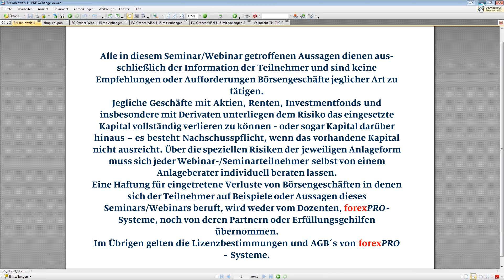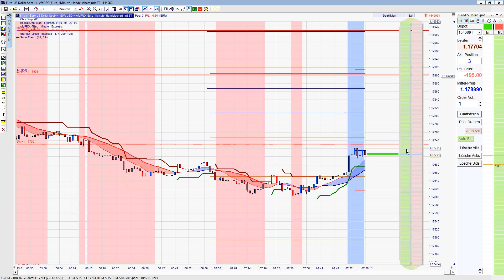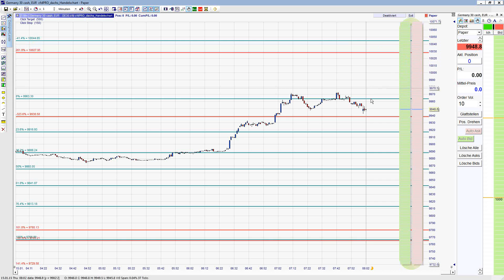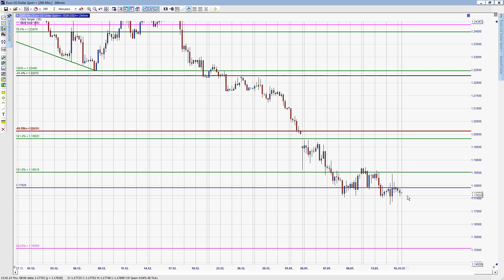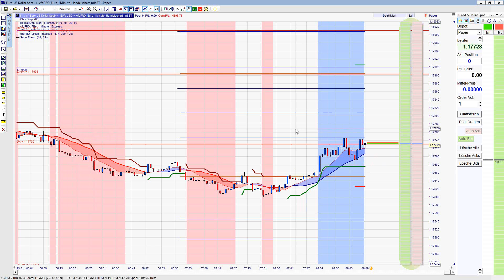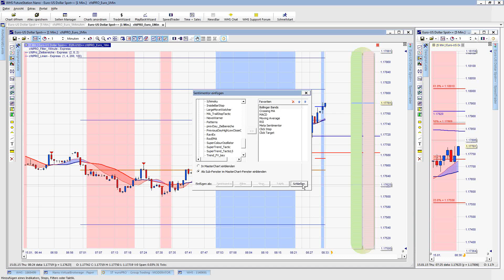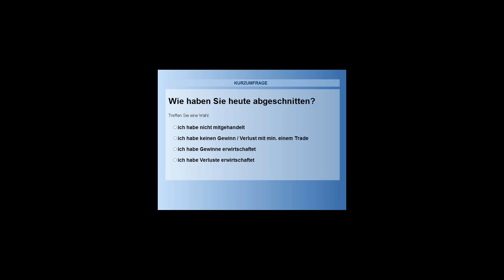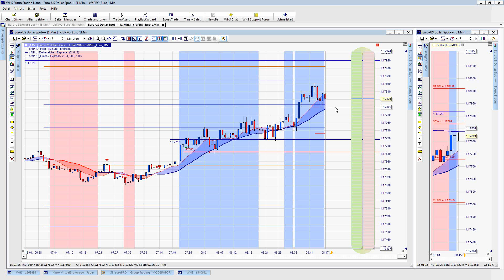15.01.2015 - Scalpen mit Thorsten Helbig morgendlicher Livehandel; so passt es